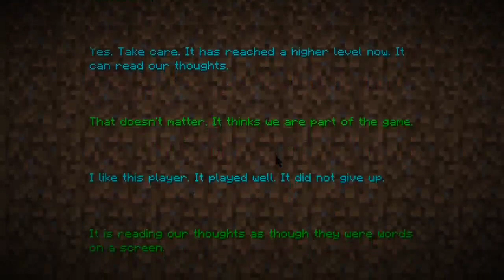Speedrunando Minecraft de Forma Completamente Ilegítima.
Lançado em 1 de abril.
Fiz uma speedrun do jogo minecraft sem colocar em pacífico em nenhum momento sequer do jogo, não usando seed em nenhuma hora, não abusando de quaisquer glitchs, nem sequer olhei na wiki do jogo.
O total da speedrun durou 4 horas, 1 minuto e 56 segundos.

Yo! Você encontrou todos os Easter Eggs escondidos no vídeo?
Eu procuro sempre deixar algo escondidinho pra quem quiser, sei lá, procurar. \(º^º)/

Quer acompanhar o canal pra sempre que lançar um vídeo novo?

メスローちゃんのロンド！　ヾ(〃^∇^)ﾉ